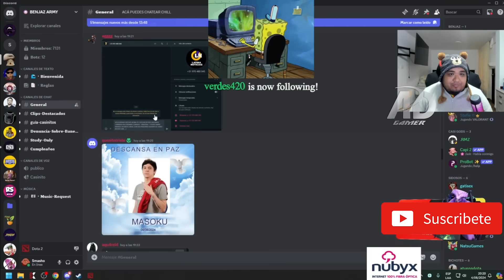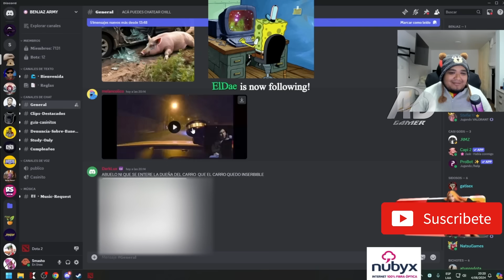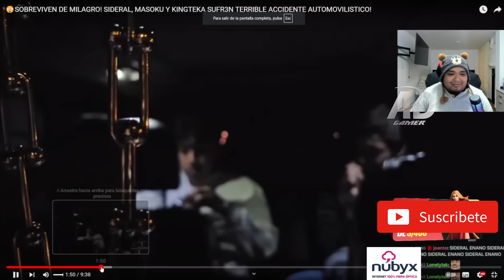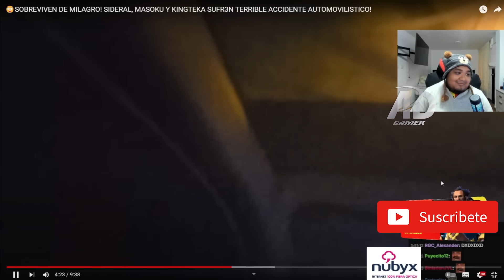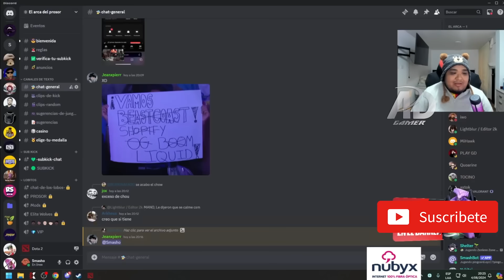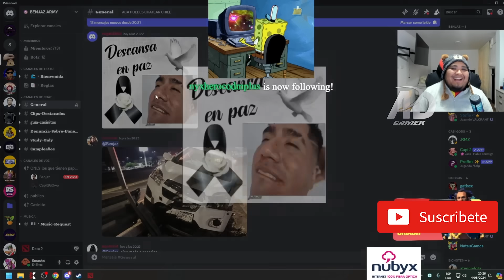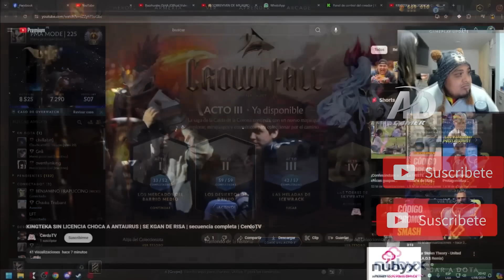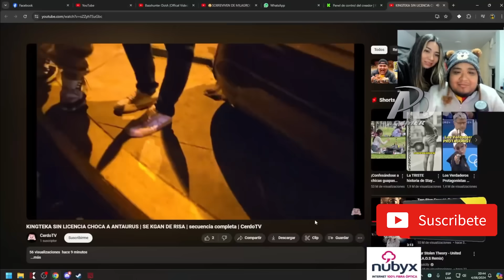😲XQ ME DARÍA PENA😲 SMASH opina sobre ACCIDENT3 del AUTO de TEKA "DOS IDIOT4S jugando con sus AUTOS"